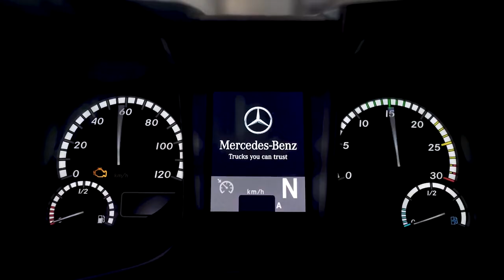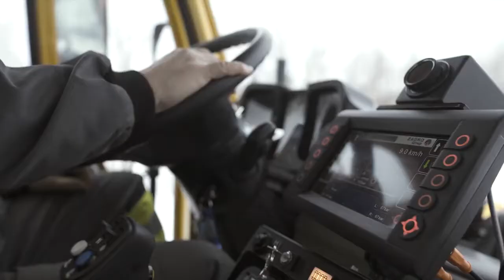Unimog U 427 Road Railer with Kahlbacher Snow cutter / ZAGRO road/rail equipment